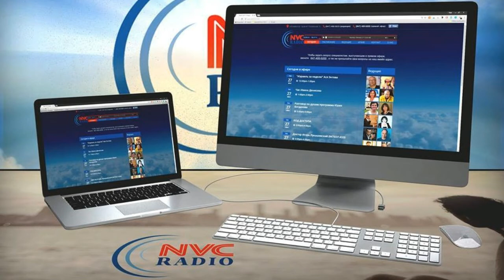Должна ли Америка разрешить въезд мигрантам из стран третьего мира?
Программа «ПОЛИТ-ИНФОРМАНИЯ» на RadioNVC 18 Января, 2018
Ведущие: Эдуард Брумер и Дмитрий Якубов